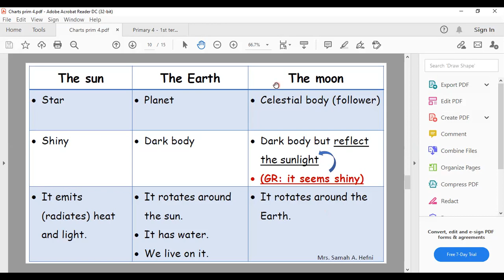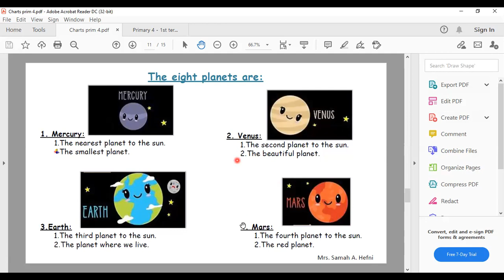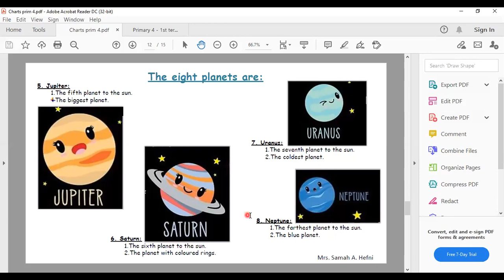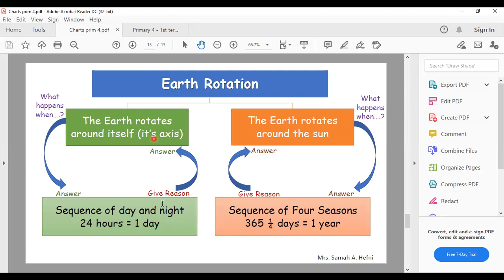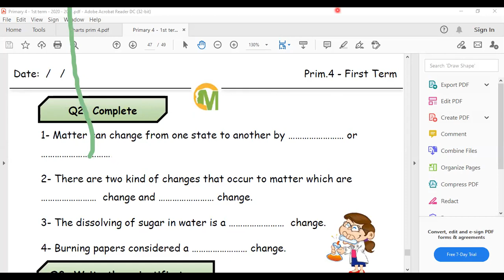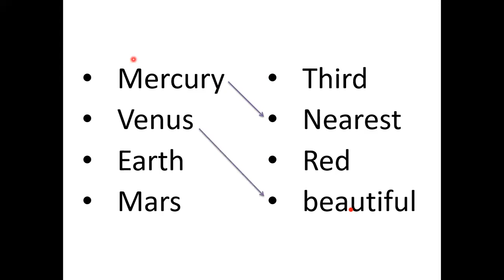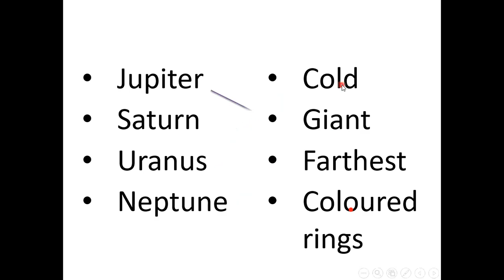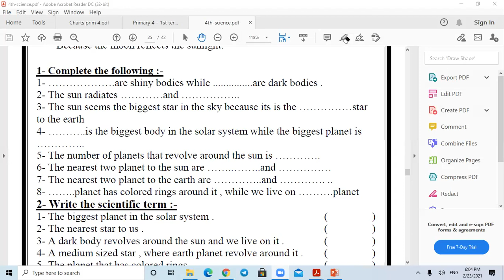Science | Prim 4 | 1st Term | Revision on Unit 2